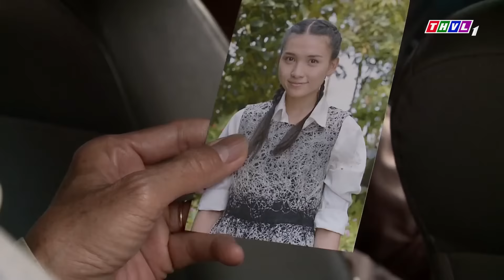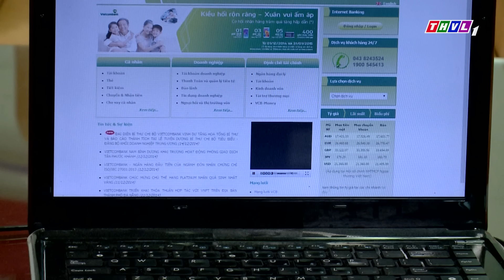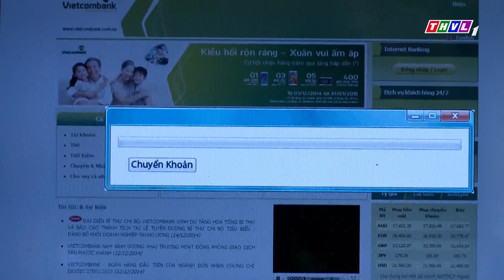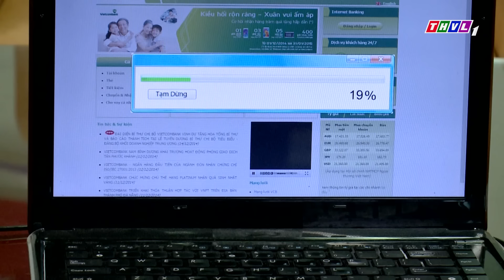PHIM VIỆT NAM HAY 2022 | CÁI BẪY DANH LỢI | Phim Tâm Lý Xã Hội Việt Nam SIÊU ĐỈNH Mới Nhất 2022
Phim " KẺ THÙ GIẤU MẶT " là một trong những Phim Bộ Tình Cảm , Phim Bộ Tâm Lý Xã Hội hay nhất , mới nhất 2022 có các ngôi sao như Huỳnh Đông, Minh Luân, Phương Trinh Jolie ,... thủ vai chính. Bộ phim do đài Truyền Hình Vĩnh Long sản xuất đã đạt được những thành công rực rỡ trong làng phim bộ tình cảm, tâm lý xã hội Việt Nam hay nhất 2022. Chúc các bạn có những phút giây xem phim vui vẻ nhé ^^